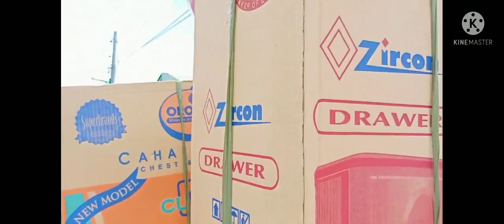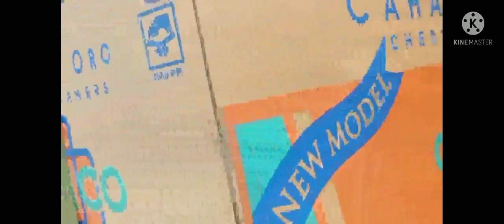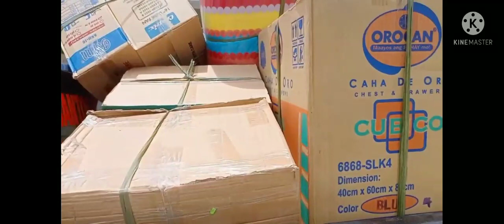Vina Morales binilihan na ni kuya Val santos Matubang ng Gamit sa bahay...